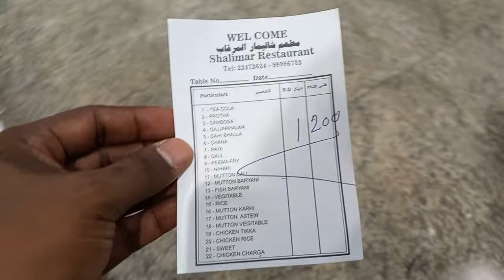Kuwaiti passport డబ్బులు ఇచ్చేశారు🙏|Kuwait telugu vlog| I DRIVER VLOGS ‎@idrivervlogs#idrivervlogs